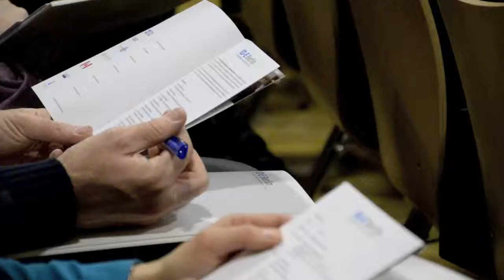ID-E Berlin 2013 Part II - Best Practices in Multicultural Education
The speakers Murry R. Nelson (USA), Norbert Pachler (UK), Mirja-Tytti Talib (FIN), George H. Richardson (CAN) and Robert J. Tierney (AUS) reflect on best practices in multicultural education in their countries.